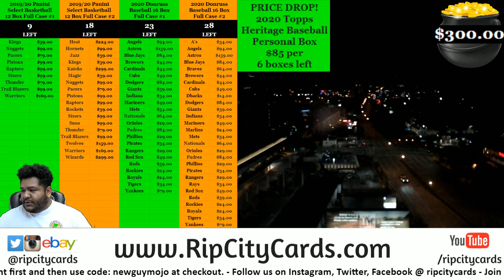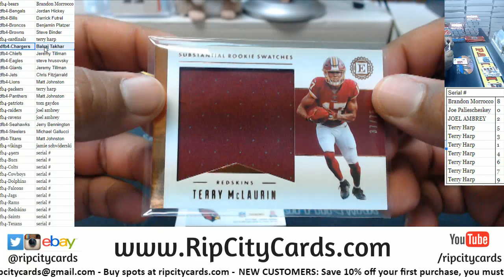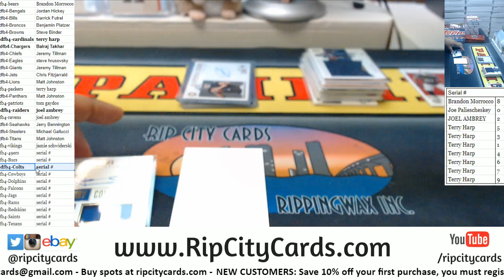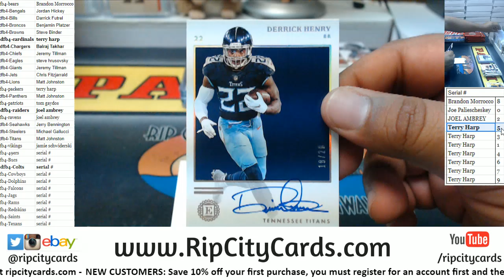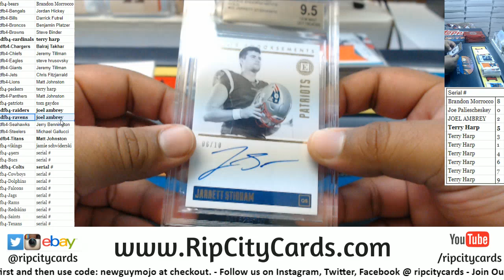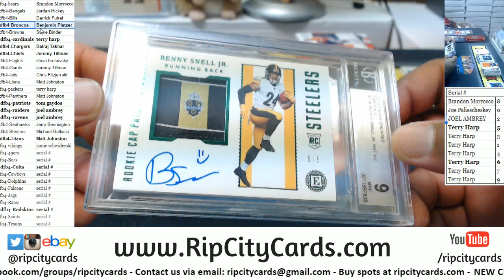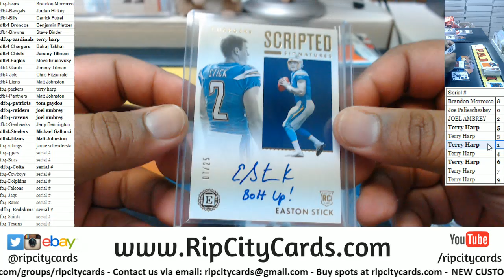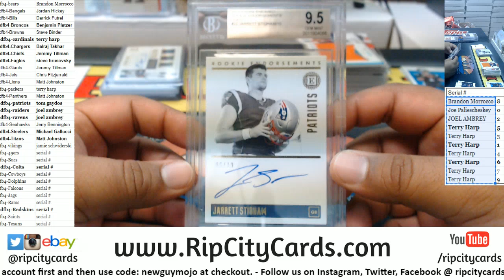2019 Panini Encased Football Full Case PYT #4